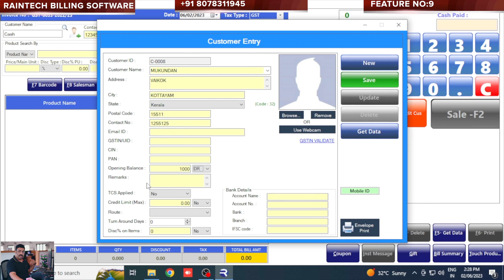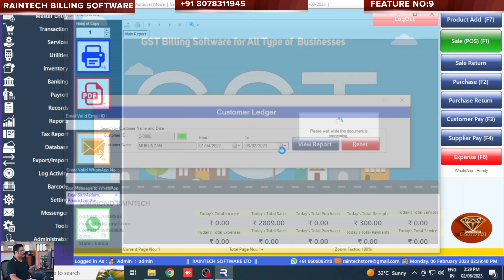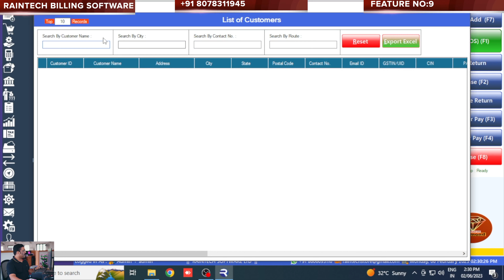HOW TO ADD CUSTOMER TO BILLING SOFTWARE WITH PREVIOUS OUTSTANDING AMOUNT 2023